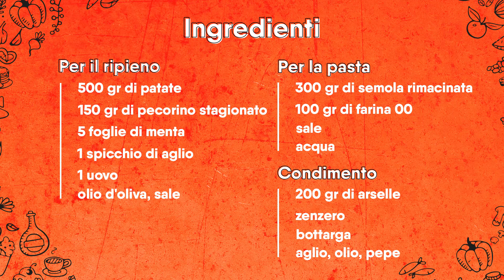Ricetta culurgiones con arselle e bottarga - Alessandra Nioi | Cook Like a Master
Alessandra porta a Cook Like a Master un incredibile piatto tipico dell'Ogliastra: i culurgiones, dei ravioli sardi ricchi di sapore!

Che fame ragazzi!🤩

Ingredienti:
Per il ripieno:
- 500 GR di patate (meglio patate rosse);
 - 150 gr di pecorina stagionato grattugiato;
 - 5 foglie di menta;
- 1spicchio di aglio;
-1 uovo;
- olio d’oliva;
 - sale q.b;

Per la pasta:
- 300 gr di semola rimacinata;
 - 100 gr di farina 00;
- sale q.b;
- acqua q.b;
Condimento:
 -200 gr di arselle;
- zenzero;
 - bottarga;
- aglio q.b;
- olio q.b;
- pepe q.b.

Per prima cosa tagliamo l'aglio, togliamo la sua anima e mettiamolo a macerare in mezzo bicchiere di olio per almeno 2 ore.
Mettiamo a bollire le nostre patate e poi schiacciamole con lo schiacciapatate.
Passate le 2 ore frulliamo con il frullatore a immersione l'aglio con l'olio e poi versiamolo nelle patate; aggiungiamo il pecorino, le uova, il sale e le foglie di menta tritate finemente.
Lasciamolo riposare.
Prepariamo la pasta e facciamo riposare anche questa.
Stendiamo la nostra pasta, e con un coppa pasta creiamo dei cerchi, mettiamo il ripieno al centro del nostro cerchio e chiudiamo i ravioli con la classica chiusa a spiga.
Per il condimento facciamo aprire le arselle, filtriamo l'acqua che rilasceranno e mettiamola da parte.
Togliamo le arselle dal guscio e facciamole rosolare con olio, aglio, peperoncino e zenzero.
Prepariamo un emulsione con la bottarga, un po' di olio e l'acqua delle vongole.
Facciamo cuocere in acqua bollente e salata i nostri culurgiones, scoliamoli e saltiamoli nella padella con le vongole, terminiamo con l'emulsione di bottarga e una leggera grattugiata di zenzero.